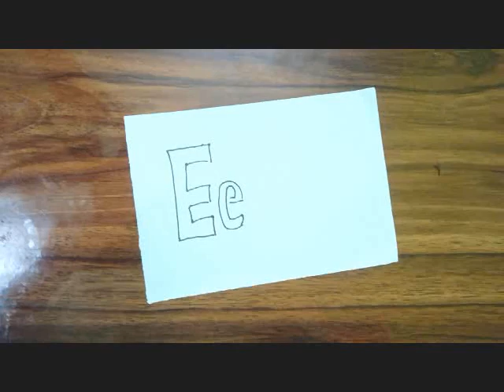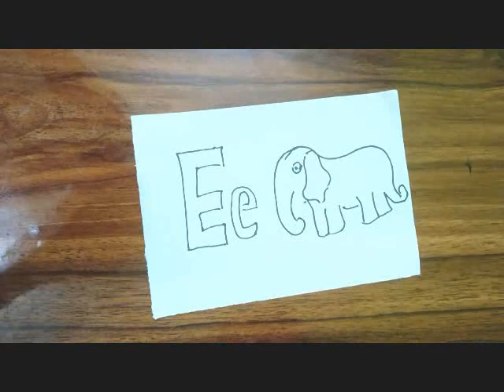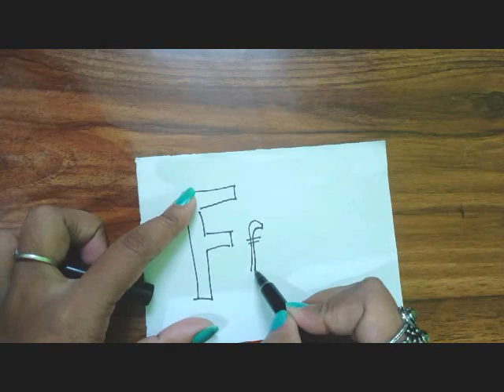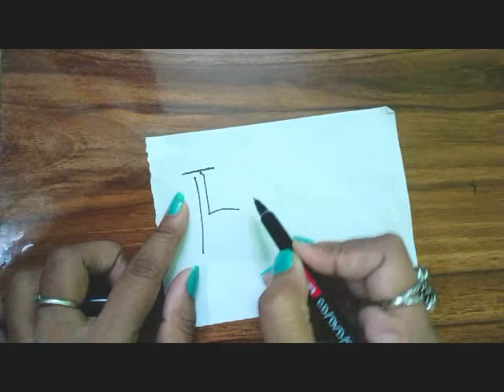Welcome to Super Child Art || A TO Z Series || Part 2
Welcome to Super Child Art, your go-to channel for all things related to child art! Here, we share educational and inspiring content that encourages creativity and nurtures your child's artistic skills. From step-by-step drawing tutorials to DIY crafts and painting techniques, our videos will help your child explore their imagination and develop a love for art in a fun and engaging way.
सुपर चाइल्ड आर्ट में आपका स्वागत है, बाल कला से संबंधित सभी चीज़ों के लिए आपका पसंदीदा चैनल! यहां, हम शैक्षिक और प्रेरक सामग्री साझा करते हैं जो रचनात्मकता को प्रोत्साहित करती है और आपके बच्चे के कलात्मक कौशल का पोषण करती है। चरण-दर-चरण ड्राइंग ट्यूटोरियल से लेकर DIY शिल्प और पेंटिंग तकनीकों तक, हमारे वीडियो आपके बच्चे को उनकी कल्पना का पता लगाने और मज़ेदार और आकर्षक तरीके से कला के प्रति प्रेम विकसित करने में मदद करेंगे। आज ही हमारे चैनल की सदस्यता लेकर कला प्रेमियों के हमारे समुदाय में शामिल हों और सुपर चाइल्ड आर्ट की अनंत संभावनाओं को अनलॉक करें! अभी सदस्यता लें और आइए मिलकर कुछ अद्भुत बनाएं!